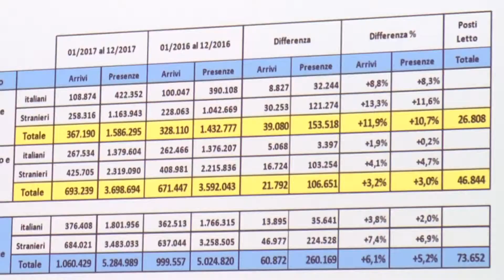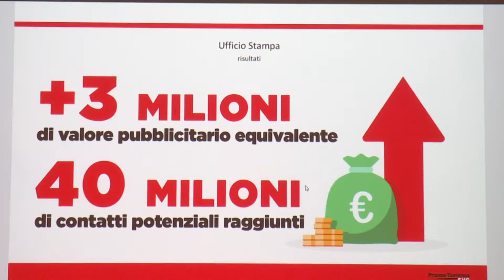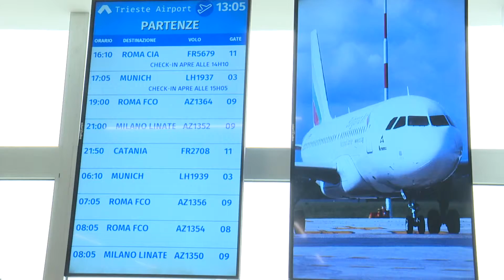Turismo: Bolzonello, crescita è proseguita nel 2017 con +5,2% presenze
Vinta la sfida di riconquistare gli ospiti di lingua tedesca. Secondo il presidente dell'aeroporto FVG Antonio Marano, "il Polo intermodale permetterà di fare un salto di qualità allo scalo. Siamo l'unica realtà aeroportuale collegata direttamente con l'Alta velocità e qui si concentreranno tutte le modalità di trasporto".